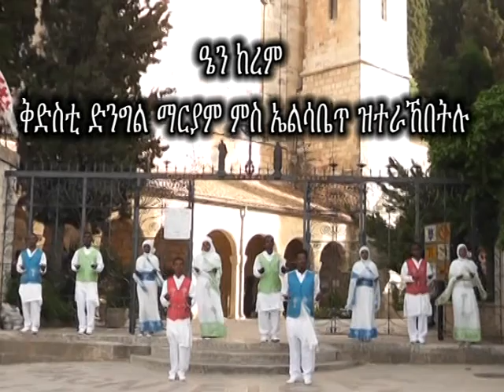New Eritrean Orthodox Tewahedo Mezmur Gna Alo Gena (ገና 'ሎ ገና) ብዘማሪ ሚኪኤለ እምባየ (Michael Embaye)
# grum mekar you tube Channel (ግሩም መካር ዩቲብ ) መንፈሳዊ መልእክትታት ዘለዎም ትምህርቲ ፡ መዝሙር ፡ ድራማታትን ካልኦዕት መንፈሳዊ መደባትን ዝፍነዎ እዩ ።
# እዚ You tube Channel ናይ ኤርትራ ኦርቶዶክስ ተዋህዶ ሕግን ስርዓትን ዝተከተሉ መንፈሳዊ መደባት እዩ ዝፍኑ ።
# ስለዚ ንእንፍንዎም መዛሙር ፡ ትምህርትታትን ፡ ድራማታትን ኣብዚ Channel ኣቲኩም ክትመሃሩ ፡ ንኣምላኽ ምሳናሓቢርኩም ከተመስግኑ ፡ ድልየትኩም ዘበለ በዞም መዛሙር ንኣምላኽ ክተፍልጡ (ክትጽልዩ) ብክብሪ ንዕድመኩም ።
# ትህቡና ሃናጺ ርኢቶ ኣዝዩ ከም ዝሕግዘና ክንሕብር ንፈቱ ።